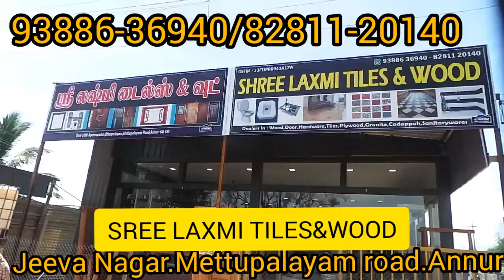SHREE LAXMI TILES&WOOD ANNUR